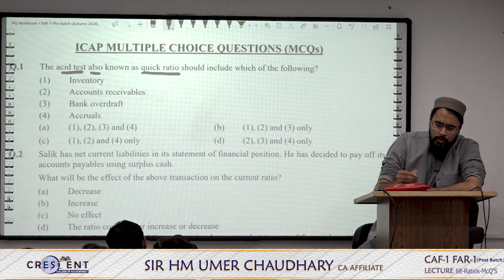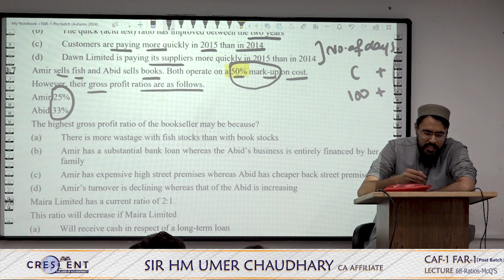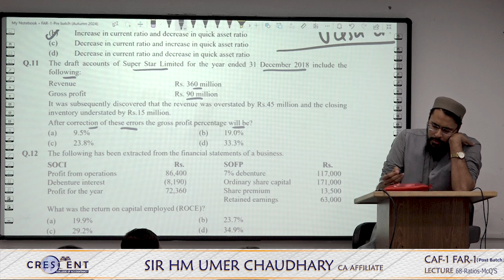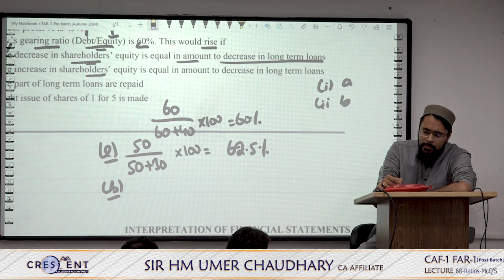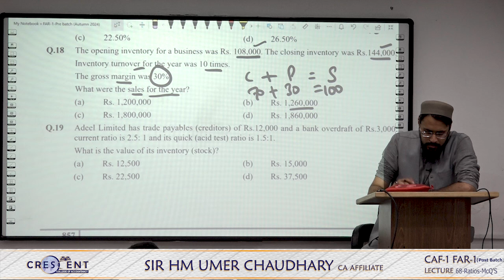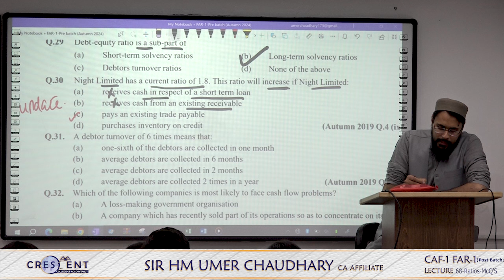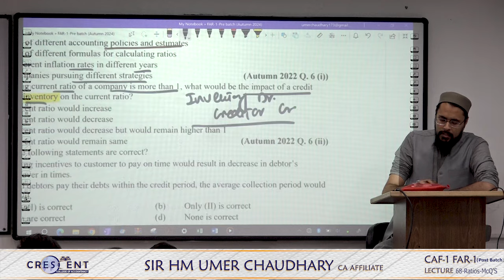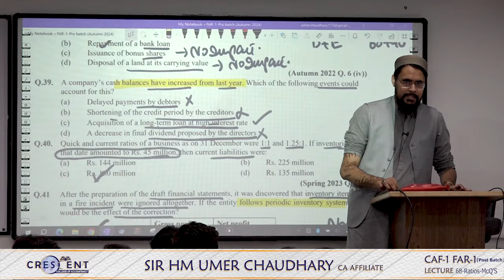CAF 1 Post Batch Sir Umer Lecture 68 Ratios McQ'S